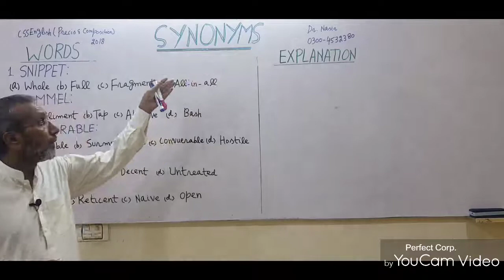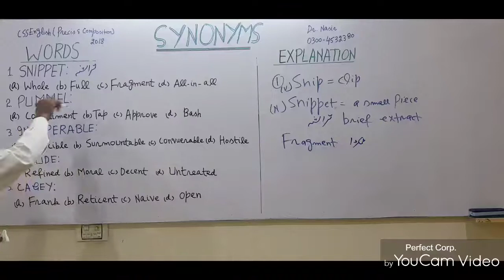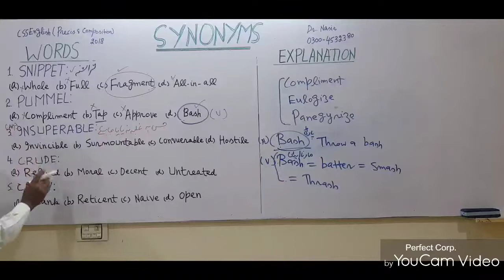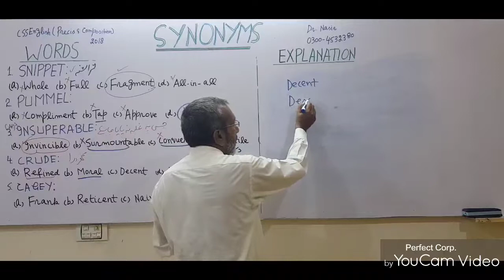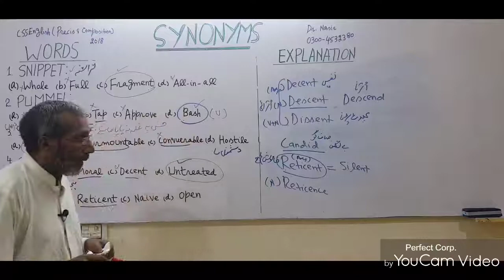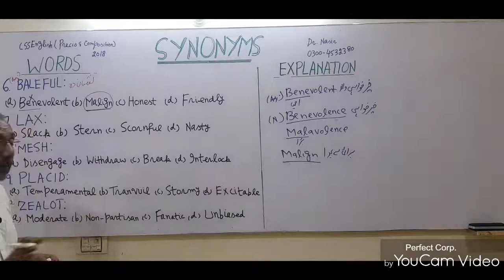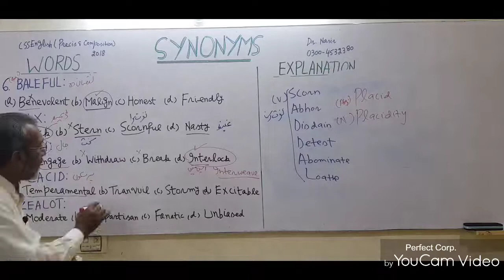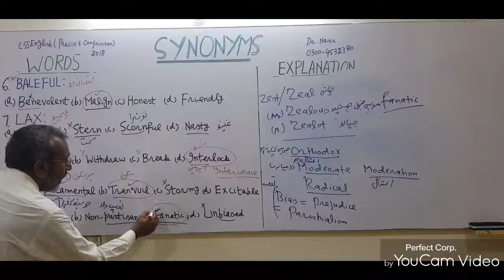Solution CSS2018 Synonyms